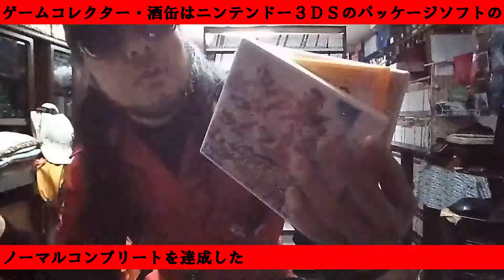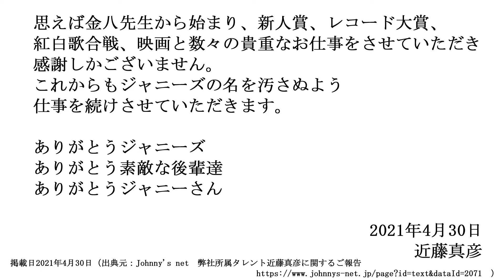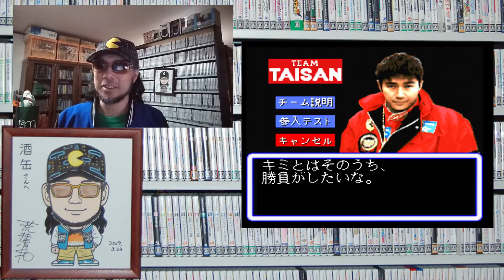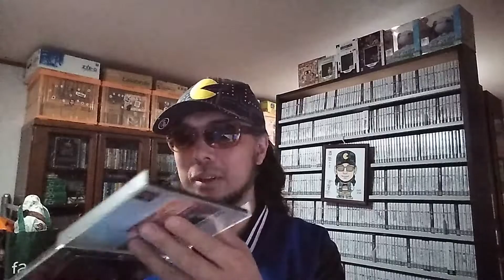【実はパッケージゲームに一番出演しているジャニタレはマッチ？】 近藤真彦 ジャニーズ事務所を退所 #20210501 ニュースをみて気になった ゲームコレクター・酒缶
○ニュース
弊社所属タレント近藤真彦に関するご報告

ゲームコレクター・酒缶の時事問題にはゲームを 令和元年版

全日本GT選手権
1995年9月29日発売

全日本GT選手権改
1996年2月23日発売

全日本GT選手権 MAX Rev.
1997年2月28日発売

○使用楽曲
困った時の「ピンポーン」